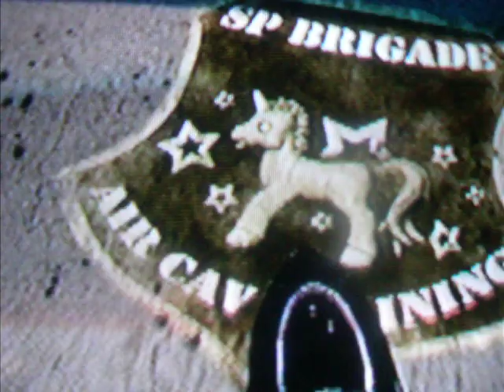Saints Row The Third: Unicorn Easter Egg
There was alot more to this video, but forgot to save it. Derp. Also my Camera is bad, deal with it.